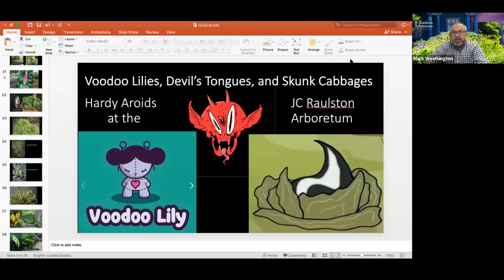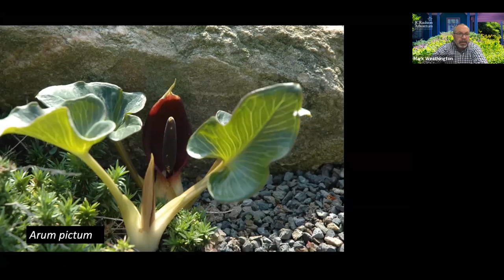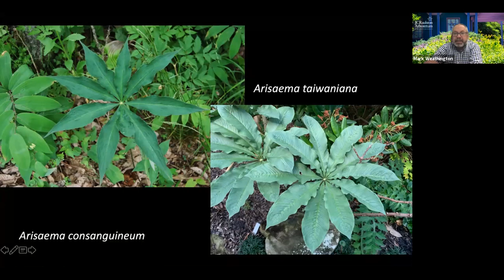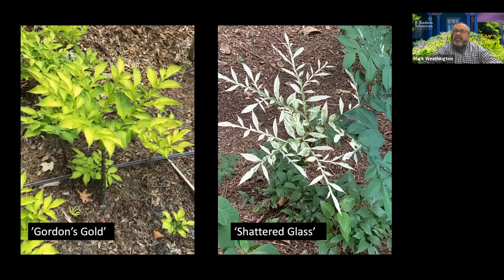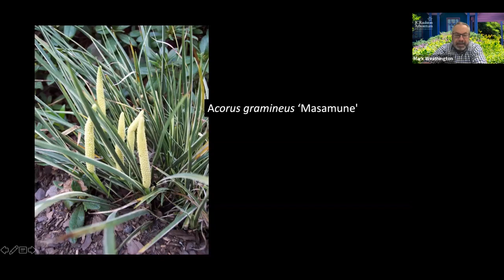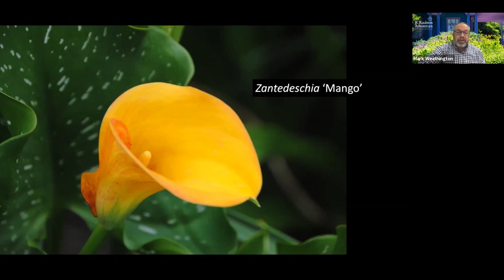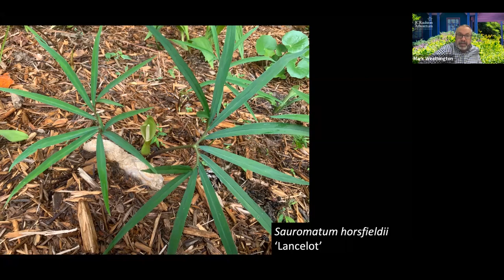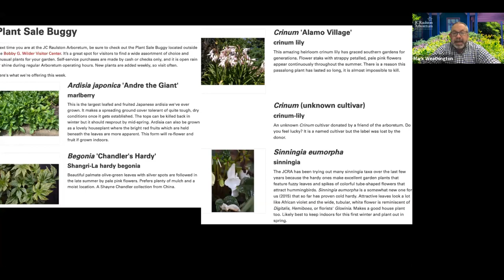"Voodoo Lilies, Devil's Tongues, and Skunk Cabbages: Hardy Aroids for the Garden"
Presented by Mark Weathington, Director, on October 14, 2020

The aroid family, Araceae, contains some of our favorite herbaceous perennials including elephant ears, Jack-in-the-pulpits and cobra-lilies, voodoo lilies and devil's tongues, arums, calla lilies, caladiums (not hardy), and skunk cabbage. The family includes over 100 genera and nearly 4,000 species. The inflorescence of aroids are comprised of a spadix, which is usually surrounded by a large sheathing bract called a spathe. Join Mark on Wednesday to learn more about some of his favorite ornamental aroids